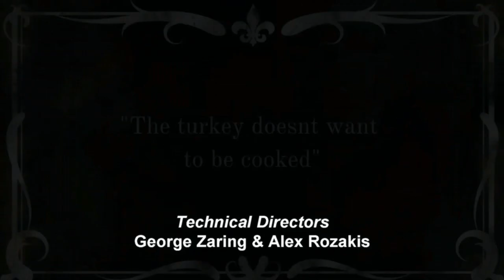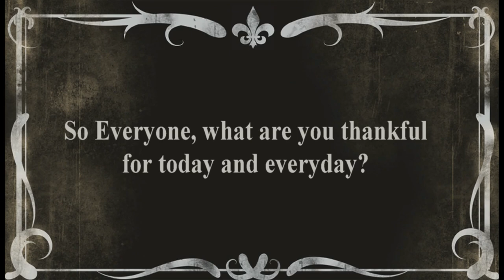Braves Beat: Season 23: Episode 13: November 18, 2022